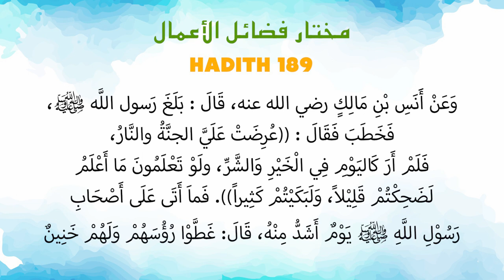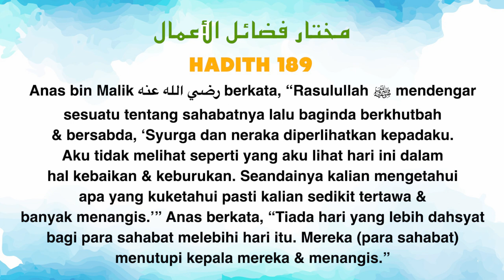Ustaz Amin - Hadith Mukhtar 189